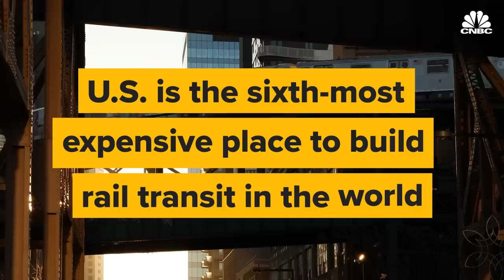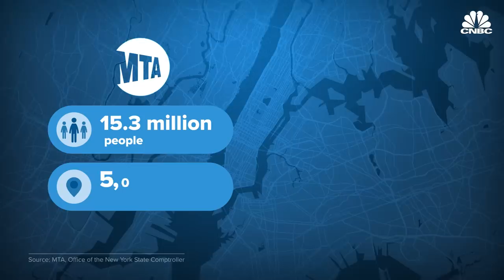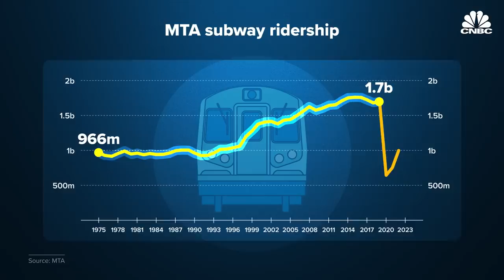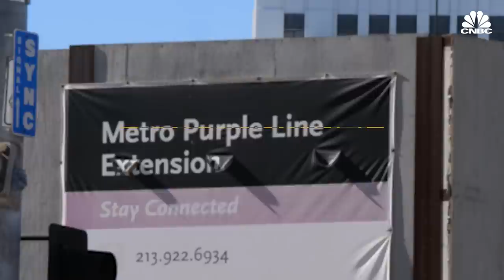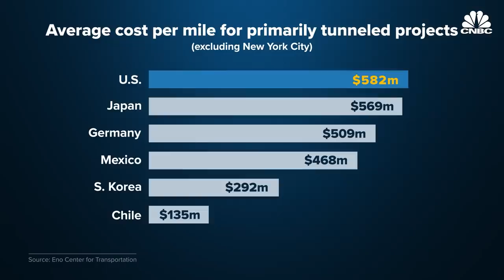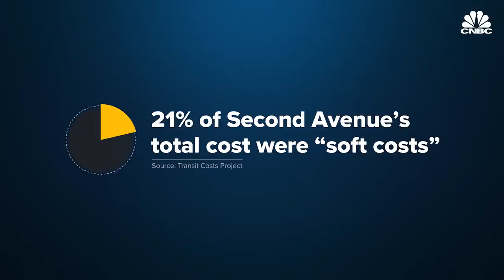Why American Subways Are Some Of The World’s Most Expensive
Public transit can be extremely valuable for a city’s economy - in New York City 85% of the people who travel into the business district below 61st Street take some form of public transportation. In several major cities - New York, Boston, Washington, D.C., and San Francisco - the subway and other rapid rail systems are key contributors to the prosperity of the city. In NYC for example, more than $37 billion of the Metropolitan Transportation Authority’s $54 billion budget goes to subways. But building subways in the U.S. is very expensive. In fact, it’s the sixth most expensive country to build rail transit in the world. And even that is likely an understatement. High labor costs, overbuilt tracks and stations, and onerous regulations all jack up costs. NYC’s sheer population density makes it rather worth it - so many people ride the subway that the cost per rider is comparable to many European cities where total expenditures are substantially lower. However, the high costs hurt the case for public transit in less dense areas of the country. Lowering those costs could go a long way toward building affordable and accessible public transit for smaller cities around the country and reducing traffic congestion, pollution and traffic accidents.

Chapters:
00:00 — Introduction
01:39 — Second Avenue Subway
06:45 — A national problem
08:37 — Subway costs
15:31 — Solutions

Producer: Robert Ferris
Senior Managing Producer: Tala Hadavi
Edited by: Darren Geeter
Animation: Jason Reginato, Alexander Wood, Alex Kuzoian